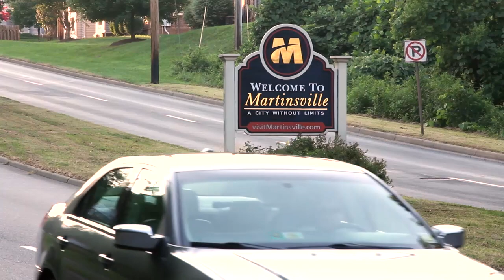Ken Cuccinelli: Roadtrip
The route of Terry McAuliffe's problems.
A video from Ken Cuccinelli